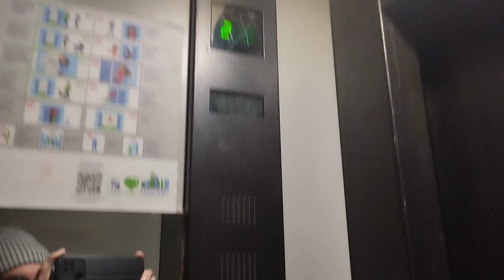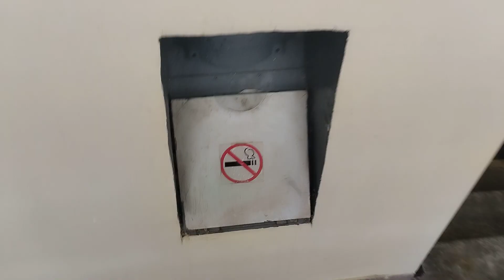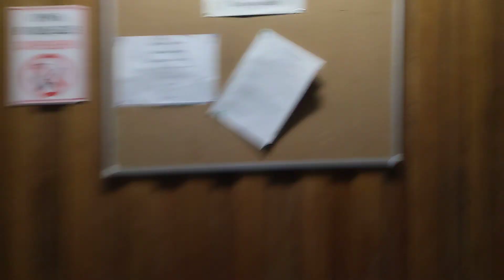Пассажирский лифт 400 кг, 1 м/с, OTIS-1994 г (@ г. Москва, Большая Бронная, 29, под-3)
Информация

• марка: OTIS
• модель: Europa
• тип: пассажирский
• грузоподъёмность: 400 кг
• скорость: 1 м/с
• количество остановок: 9
• изготовлен: 1994 г
• установлен: 1995 г
• списан: 2024 г
• текущее состояние: утилизирован, заменён на Метеор

Дополнительная информация

• год постройки дома: 1966
• серия дома: Индивидуальный проект
• консьерж/охрана: нет